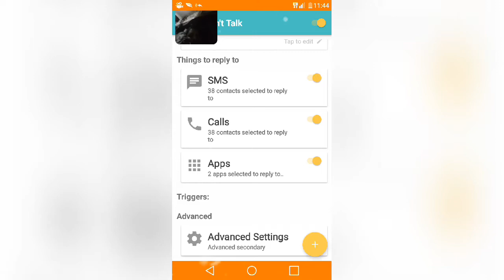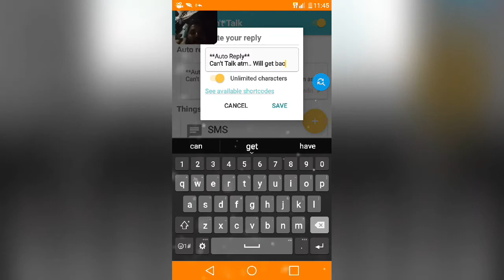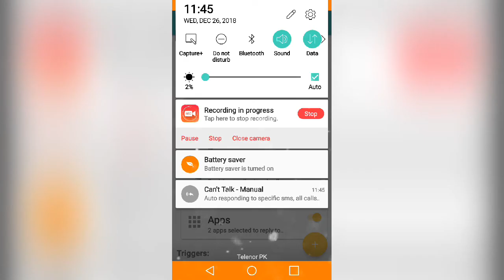App Update Can't Talk